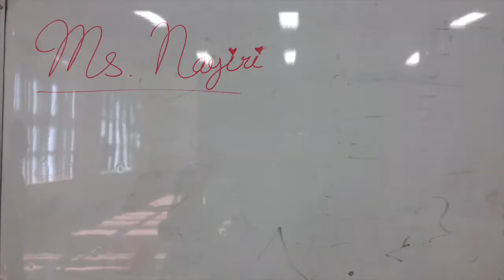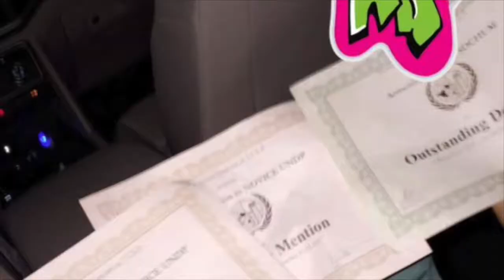Claremont McKenna App - Class of 2023